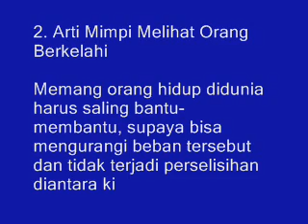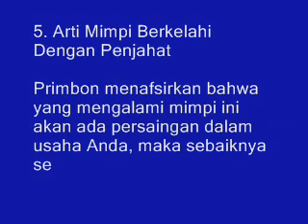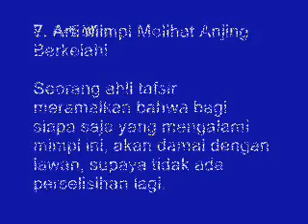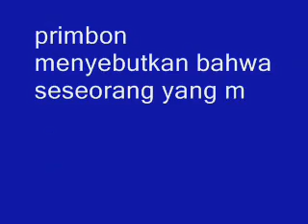Tak Terduga, Arti Mimpi Berkelahi Menurut Primbon Jawa yang Lengkap